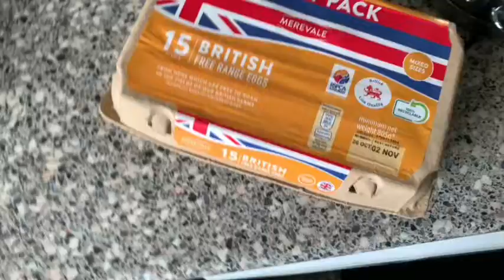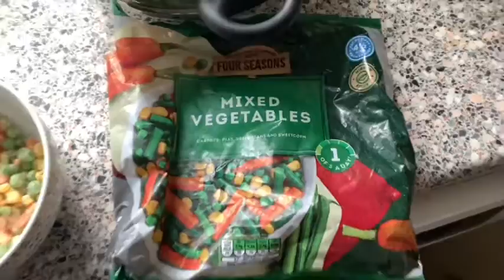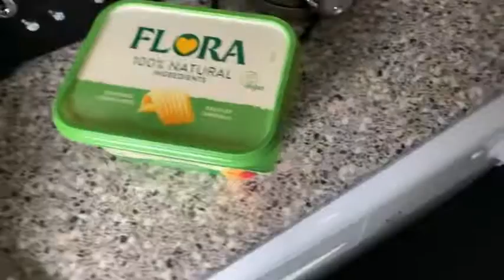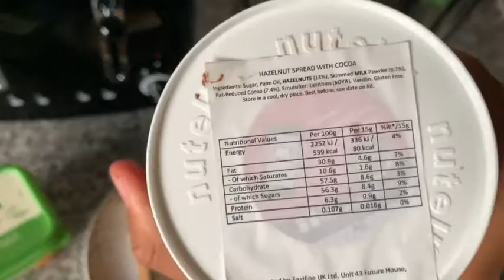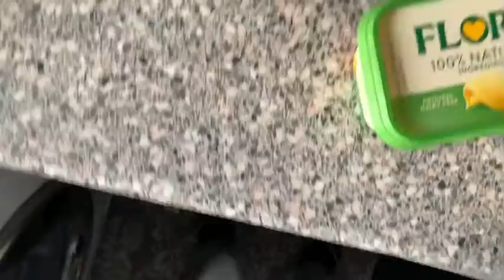Week 21 Daily Food Log: Thursday 10th November ‘22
Key:

WHR = Weekly Health Review
TEDS = The Eating & Drinking Section

NEW LESSON TO ALWAYS REMEMBER (that I came up with whilst I had my desert as my stomach still felt tight after having the sandwich probably because of its low nutritional value):

Eat healthy foods (what you’d consume out of food & food as well but I’m talking mainly about what we consume out of that) and until you’re full in line with your aims - not too little or too much but a healthy amount of healthy ingredients/ foods. Always, no matter what in pursuit of living in healthily and allowing ourselves to live our lives to the fullest by doing so.

I've just checked to see how many videos in total this channel has and I've finally been able to find it on the laptop - 1,096 videos so far! 4 more and this channel's at the 1.1k mark! Even though I'm putting exclamation marks, I couldn't be saying this with any more neutral a face even if I tried as I lie on my stomach typing on the floor (and laptop on the floor) at 1.48am in my sister's room being going to sleep. I predicted that I'd be thinking about the video count less due to not being able to see it go up as often due to not being able to see the video count increase after each video and my predictions were correct: I'm not thinking about it as much even though I have thought about it from time to time in between this point in which the channel's video count has gone from 1K to 1.1K. I've made a record of this and I'd like to say cheers to making MANY (I'm not shouting when using caps, I can't use italics unfortunately, yeah) more of these videos and cheers to reaching new heights that I never thought I could have reach especially with financial health and 'money' (income) and in other ways too such as being able to fly helicopters and planes. In 10 years time, this would have happened and I would have passed my driving test and am driving a car I would want to be driving, I would have passed the motorbike test and be riding a bike that I truthfully want to be riding, and I would have passed my helicopter pilot and plane pilot tests and at least be on the way to getting one private plane (not private jet but a small plane) and helicopter which I can fly as and when I want.